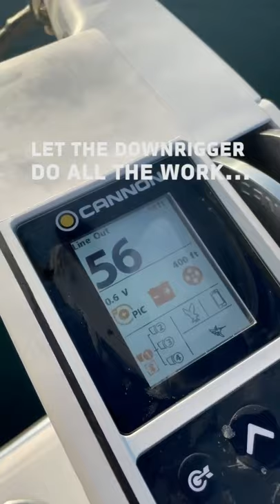Puget Sound Pink Salmon